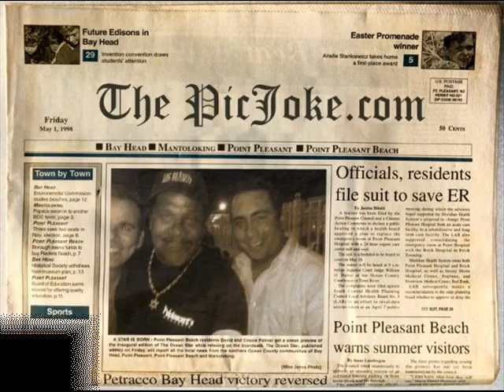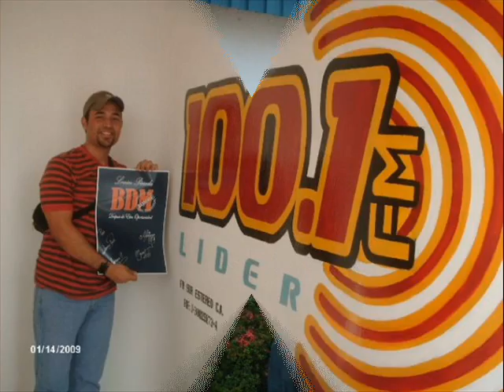lenin pineda y Bandemia